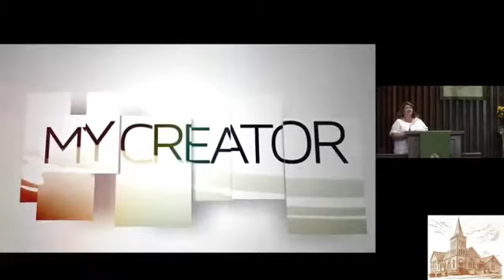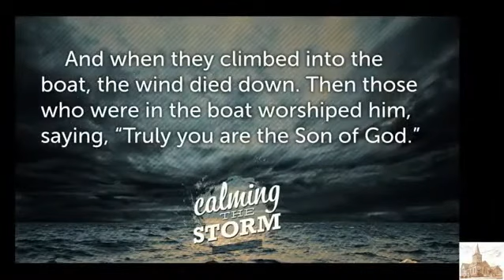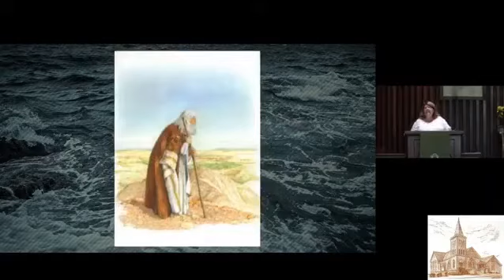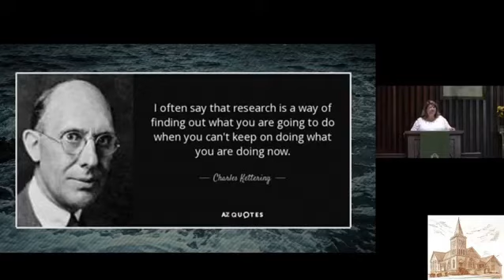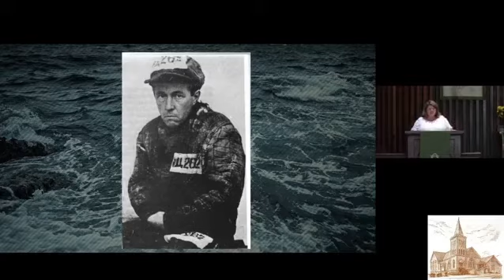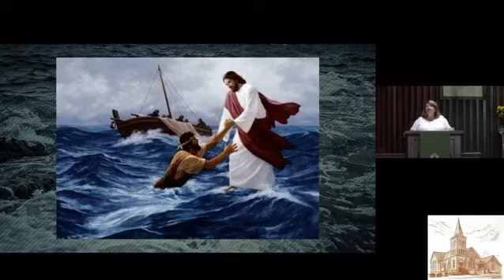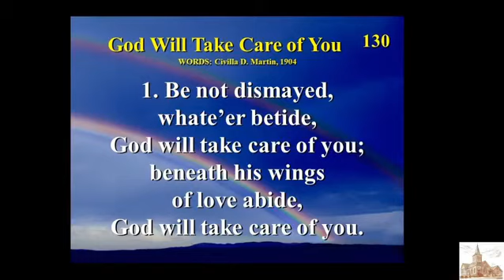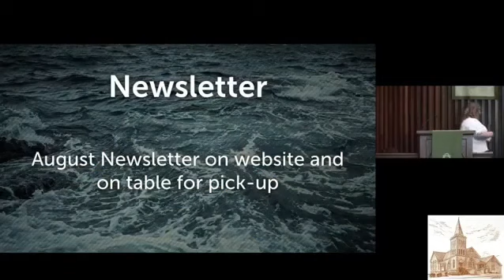August 9, 2020 Worship Service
Moving from Fear to Faith